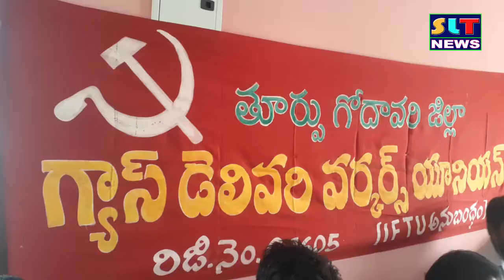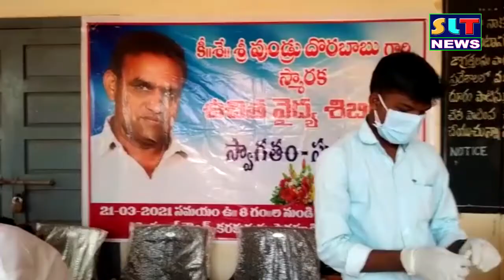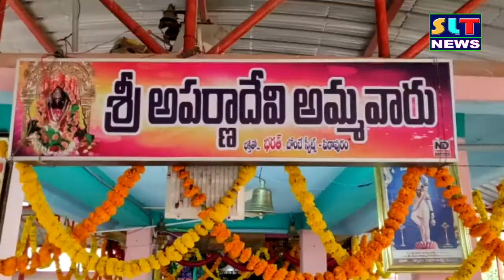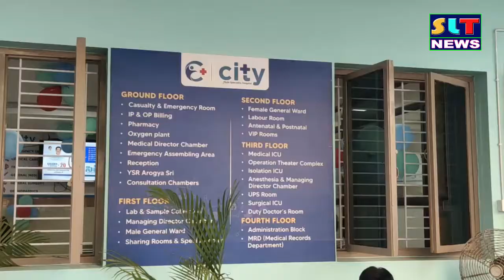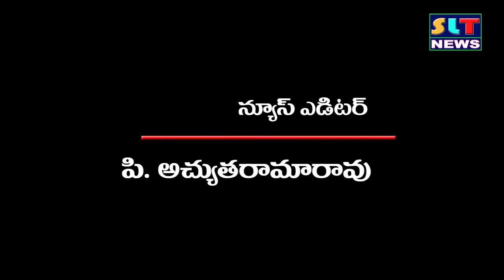SLT NEWS EAST GODAVARI 21 03 2021